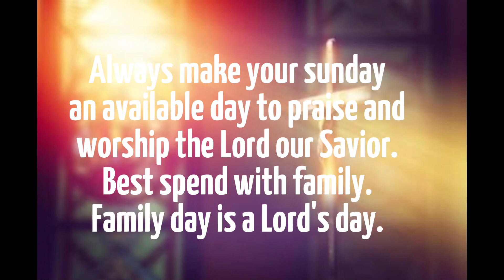SUNDAY'S BEST WITH MY FAMILY @LUPANG PANGAKO SOC CATHOLIC CHARISMATIC HEALING MINISTRY |ROVIE DIAZ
Ang sarap mag spend ng 5 hours makinig lang ng salita ng Dios kasama ang buong pamilya. Hinding hindi ko ipagpapalit ang ganitong pagkakataon sa buhay ko kasama ang aking  pamilya at ang aking tagapag ligtas. I am proud Soldiers of Christ.